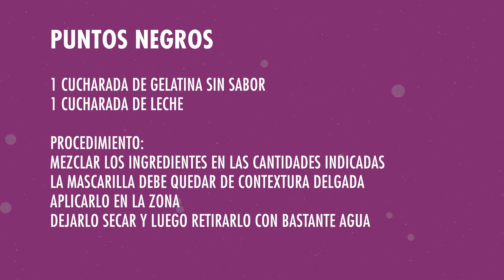Entre Amigas | Como Fortalecer Tu Sistema Inmunológico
Esta semana la Pastora Mirta Colloca habla con el Dr. Gosh tratando el tema "Como Fortalecer Tu Sistema Inmunológico" -- Además: Encerradas Pero No Derrotadas con Waleska Báez @yowaleska -- Afeadas Pero No Derrotadas con LiluPink @lilupinkk

Dr. Gosh

¡Gracias por tu fidelidad!